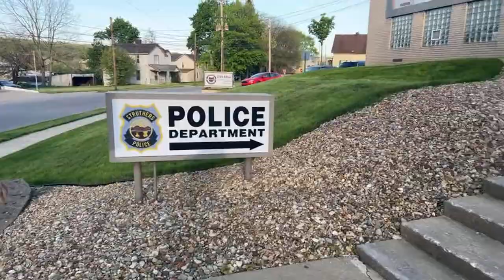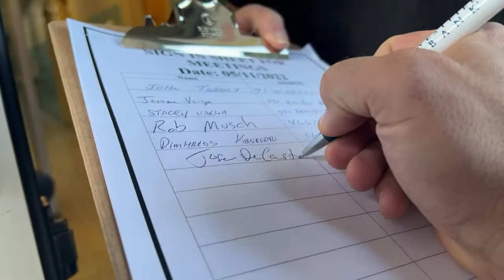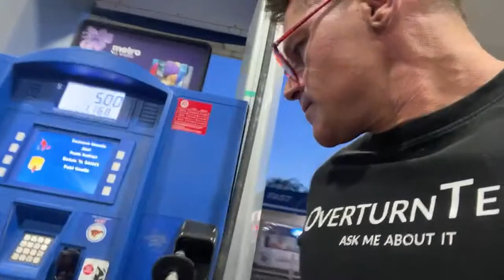Struthers City Council Meeting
WE DON'T STOP --- Watch these Oinkers Plant a Gun on JamesSheets - We want ALLLL the body and dash cam footage.

You should always use THE TRIFOLD That we sell on INDESTRUCTIBLE PAPER from the website DeleteLawZ dot com for $25.00.  We ship it from Los Angeles.  OR -- get the Trifold you PRINT AT HOME for free by Put "FreeTrifold"  (When you go to Purchase the $15 Digital Download, that's WHEN you put the ONE WORD, FreeTrifold in and then you print it at home)

DeleteLawZ dot com

Thanks,
Chille